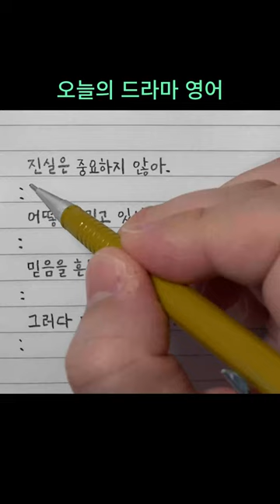오늘의 드라마 영어 - "진실은 중요하지 않아. 어떻게 믿고 있냐가 중요하지. 믿음을 흔들지 마. 그러다 다 무너지니까."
진실은 중요하지 않아.
: The truth doesn't matter.

어떻게 믿고 있냐가 중요하지.
: What matters is what you believe.

믿음을 흔들지 마.
: Don't shake their faith.

그러다 다 무너지니까.
: Or everything will fall apart.

위 문장들은 2023년 12월 16일 현재 netflix TV show 부분 대한민국 5위를 달리고 있는 '스위트 홈 2'(Sweet Home 2)' 5화에서 배우 유오성이 연기하는 탁인환의 대사입니다.